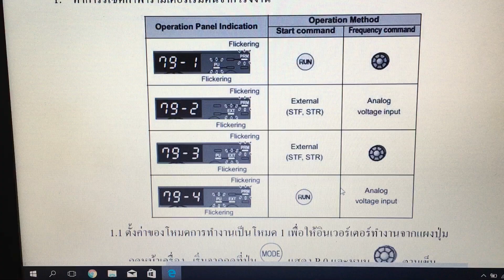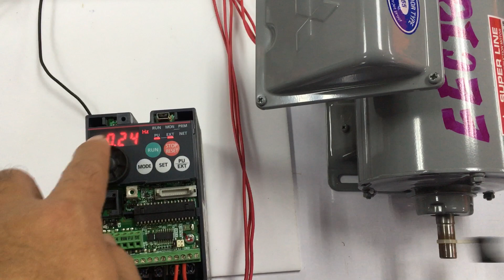INS Inverter Mitsubishi E720-5 การตั้งค่า RUN แบบ External P.79=3